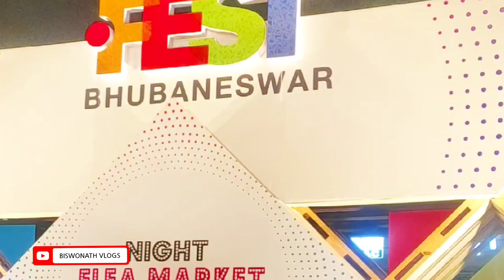Dot Fest and International Food Festival 2023 Full Video | Night market | Bhubaneswar | Odisha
HI MY NAME IS BISWONATH, I live in Odisha (BBSR) I love Bike & car riding, camping, cooking , and do traveling in a simple way. No show off only real thing .Plz love my videos
Thank you.